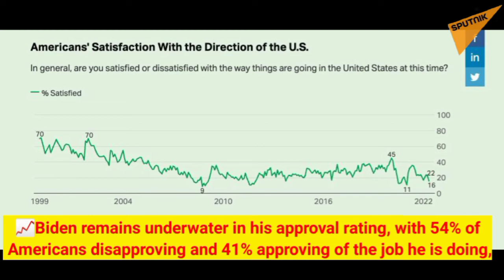📈Biden remains underwater in his approval rating...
politics,breaking news, news, latest news,